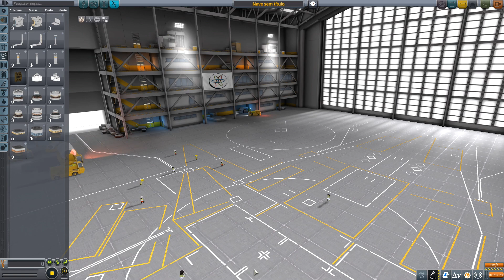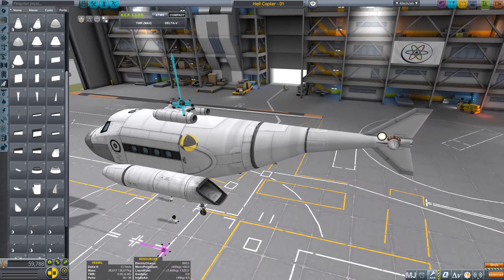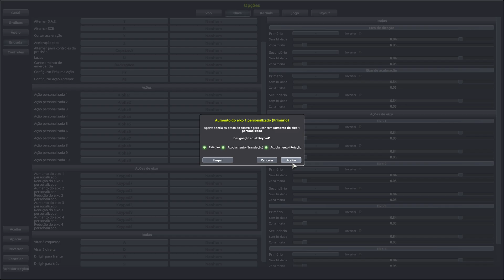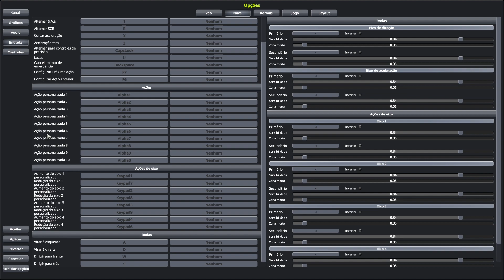Como FAZER um Helicóptero Voar! | Kerbal Space Program - Breaking Ground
Criamos um helicóptero usando as novas peças da atualização 1.7.3 do Kerbal Space Program e a DLC Breaking Ground.

Kerbal Space Program: Breaking Ground Expansion é a segunda expansão da versão para PC do aclamado simulador de voo espacial Kerbal Space Program. Essa expansão recheada de conteúdo foca no aumento das possibilidades de objetivos após a chegada em um corpo celeste, adicionando mais empreitadas científicas e expandindo as opções de ferramentas.

Após o pouso em um corpo celeste, uma série de equipamentos de coleta de dados pode ser usada para conduzir experimentos científicos. Novas formações de superfície estão espalhadas pelo sistema solar, e os jogadores precisarão encontrá-las para escaneá-las ou levá-las para Kerbin para uma análise mais detalhada.

Além disso, estamos adicionando peças robóticas! Articulação, pistão, rotor e servomotor rotativo de vários tamanhos estarão à disposição para alterar profundamente as possibilidades para os jogadores. Todas essas peças operam com física realista, com torque e forças reais, consumo de eletricidade e até massa motora.

Ciência utilizada: os experimentos científicos sempre andaram de mãos dadas com a exploração espacial e agora eles recebem uma atenção ainda maior no KSP. Os jogadores poderão usar um módulo de armazenamento em suas naves que pode transportar diversos equipamentos científicos. Chegando a um destino, os jogadores precisarão usar os equipamentos, que incluem uma estação central, antena amplificadora, painel solar, estação climática, sismômetro ativo, GTR, observação de Goo e detector de íons. Esses equipamentos precisam ser deixados no local por um período para coletar os dados científicos por completo e transmiti-los para Kerbin. O sismômetro ativo, em particular, exige que o jogador arremesse objetos no corpo celeste para coletar dados sísmicos!

Formações da superfície: uma grande novidade em Breaking Ground é encontrada nos corpos celestes espalhados pelo sistema solar. Meteoros, crateras, afloramentos rochosos, criovulcões e outros elementos agora podem ser encontrados. As formações pequenas podem ser transportadas para o KSC pelos kerbals, mas as grandes são um desafio maior e exigirão que os kerbals se aventurem em rovers ou enviem rovers não tripulados. Adicionando o novo braço robótico ao rover, o jogador pode escanear as formações maiores para coletar dados científicos importantes.

Peças robóticas: as peças robóticas tão pedidas agora estarão disponíveis para uso no KSP! Articulação, pistão, rotor e servomotor rotativo de vários tamanhos oferecerão aos jogadores novos desafios e incrementarão a criatividade de suas naves. Complementando as novas peças, adicionamos um sistema de controle robótico que permite coordenar o comportamento de todas as diferentes peças da nave.

Uma nova roupa: é claro, o estilo dos kerbals não foi deixado de lado. Com Breaking Ground, os jogadores receberão uma nova roupa com visual futurista que combina com o foco científico da expansão.